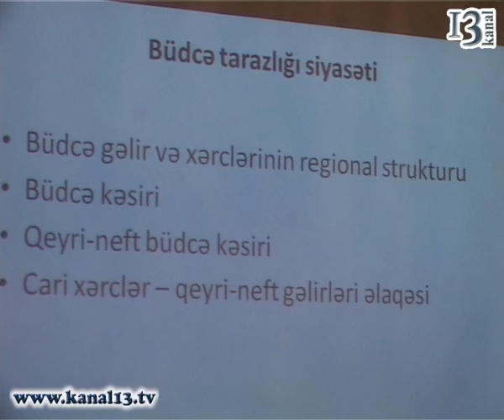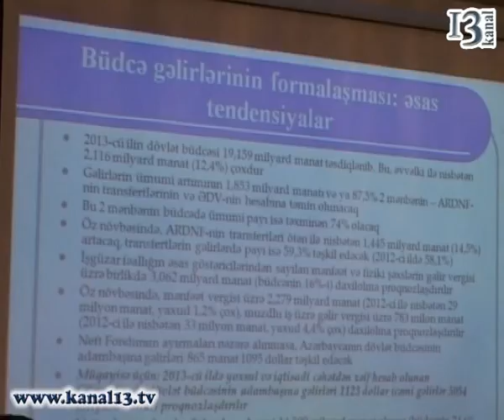REAL Vətəndaş Hərəkatı "Büdcə siyasətinə baxış" adlı tədbir keçirib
REAL Vətəndaş Hərəkatı "Büdcə siyasətinə baxış" adlı tədbir keçirib. Tədbirdə bir sıra ekspertlər, media nümayəndələri iştirak edib.
 Tədbiri giriş sözü ilə açan REAL-ın icraçı katibi Natiq Cəfərli tədbirin keçirilməsinin məqsədi haqqında məlumat verib.
Iqtisadi Təşəbbüslərə Yardım mərkəzinin rəhbəri, REAL-ın idarə heyətinin üzvü Azər Mehdiyev 2013-cü il dövlət büdcəsi haqqında ətraflı məlumat verib.
O, 2013-cü il dövlət büdcəsində qeyri neft sektorunun payının ötən illərlə müqayisədə daha çox olacağını söyləyib.
 REAL hərəkatının üzvü Rövşən Ağayev öz çıxışında büdcə gəlirlərinin formalaşması və bu sahədə olan əsas tendensiyalardan danışıb.
Daha sonra tədbirdə iştirak edən REAL Vətəndaş Hərəkatının həmtəsisçisi Zöhrab İsmayılov, REAL-ın Məclis Başkanı Erkin Qədirli, Iqtisadçı alim Nazim Məmmədov və digərləri öz məruzələri ilə çıxış edərək  2013-cü il dövlət büdcəsi ətrafında fikirlərini bildiriblər.